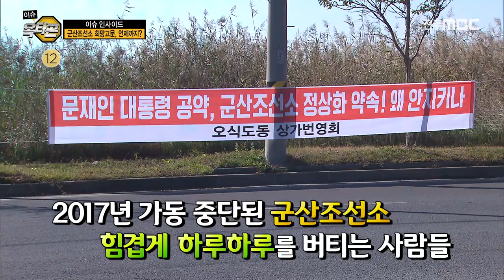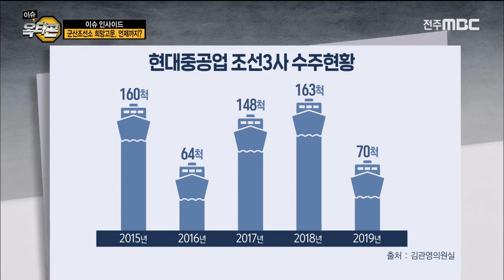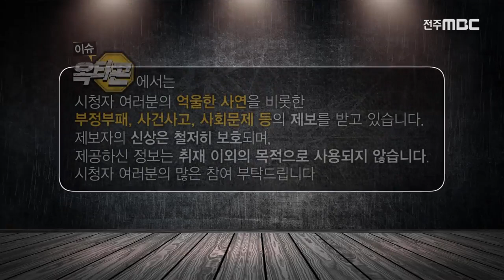이슈 인사이드 - 군산조선소 희망고문, 언제까지?